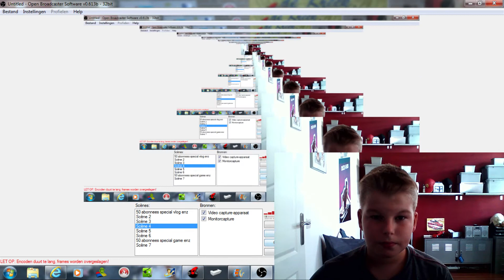Update: Top 5 op Woensdag, en nieuwe banner!!!!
Update: Top 5 op Woensdag, en nieuwe banner! Haha lol!

Zoals in de titel al staat komen er geen Sketches meer op Woensdag, maar een top 5, en gaat volgende week:
Micha van Dijk ) een banner voor mij maken!

Tot de volgende video! DOEI!